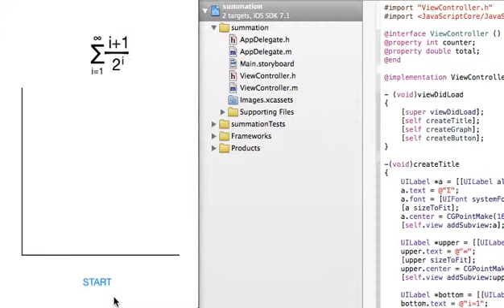Today's iOS sample no.474 summation